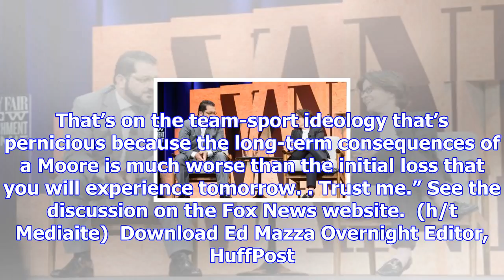Fox news host slams gop support for roy moore: 'i hope the guy loses'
290 Fox News host Greg Gutfeld says he hopes Republican Roy Moore loses Tuesday’s special election i...